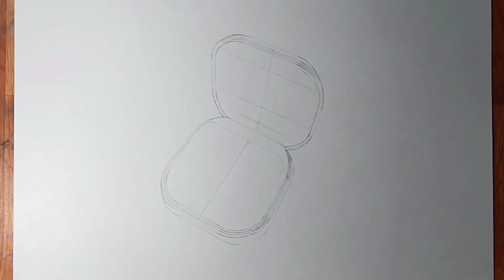3D Art | Hyper realistic Airpods 👂 Drawing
3D Art | Hyper realistic Airpods 👂 Drawing
I hope you like this video. and friends, I also have a page on Instagram.
by going there you can see all my made HD drawings

Let me tell you what I used in this materials

Material:- watercolor + doms color pencil + creamy white pen 0.7+ faber castell connector pen + acrylic color + pastel gray sheet A3 size 29.7×42 CM

If you want to draw like me, here are my tutorial videos!

drawing time :-  04:48:11

I will keep bringing you such videos